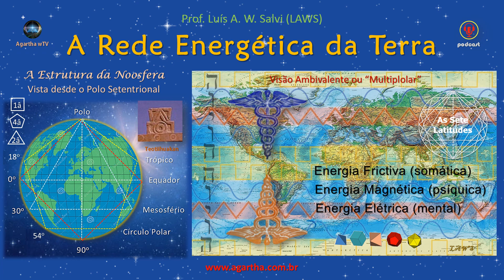A Rede Energética da Terra – Chaves Geométricas da Noosfera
A Alta Geomancia – A Solução Geométrica – Antecedentes Históricos – Conjuntura & Estrutura – Simbolismo Tradicional – Arquitetura Sagrada – Raças e Culturas – A Mandala da Terra – A Raça Futura. Mais uma masterclass do prof. Luís A. W. Salvi, filósofo, sociólogo, politólogo, hermeneuta e escritor polígrafo brasileiro.
Vídeos/podcasts sugeridos
Para usufruir melhor e colaborar com nosso canal siga estes passos: 1. Curta; 3. Comente; 5. Compartilhe.
Quer dar uma contribuição maior? Banco do Brasil, Ag 3537-8, cc 23651-9, CEP 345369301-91
Sobre o Autor: o Professor Luís A. W. Salvi é um filósofo perenialista, autor de centenas de publicações originais sobre a Sabedoria das Idades, representando o único grande porta-voz da Civilização da Nova Era – a Civilização Cósmica (ou Civilização Crística).
Canal para veiculação da Sabedoria das Idades com foco na edificação objetiva de uma Nova Era a partir da Nova Terra da Luz apontada pelos grandes mensageiros